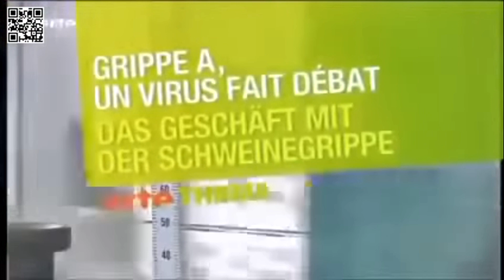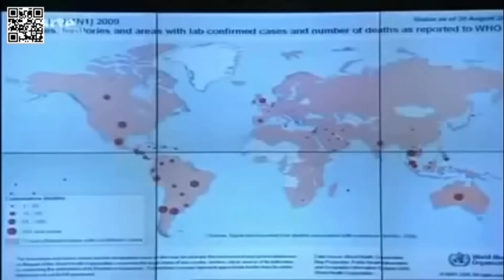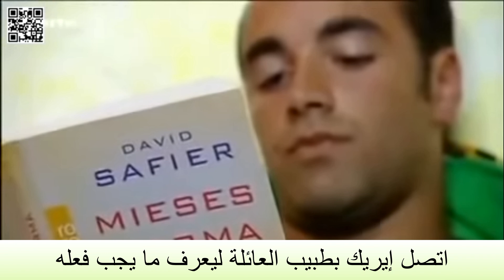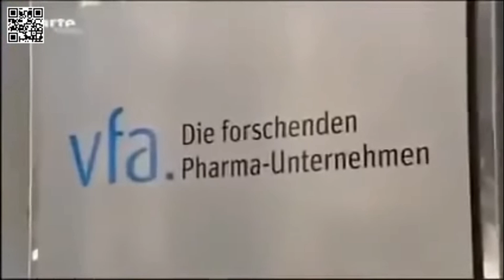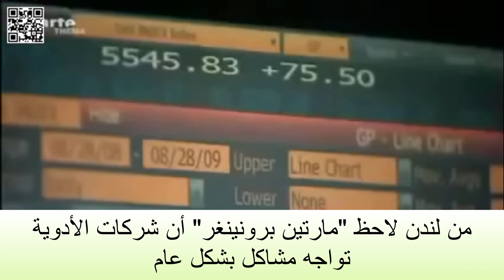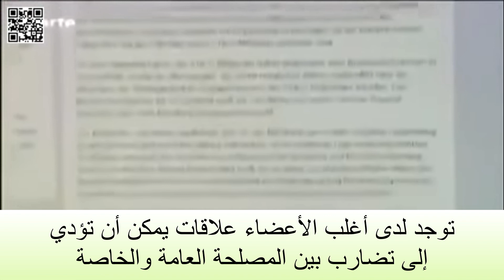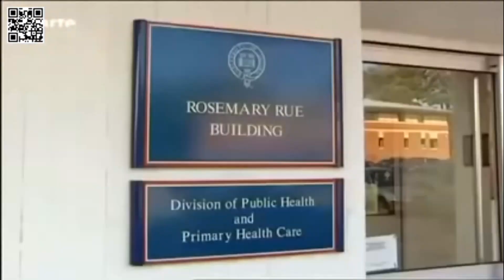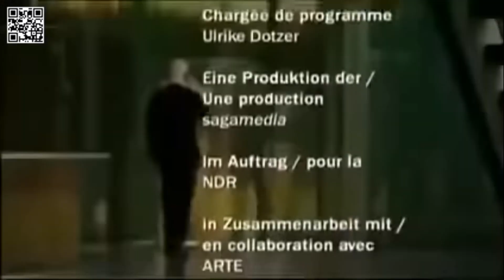الرابحون من الخوف - التجارة بإنفلونزا الخنازير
يتناول هذا الفيلم الوثائقي من عام 2009 فترة تفشي وباء إنفلونزا الخنازيرمن خلال الأسئلة التالية
لماذا غيرت منظمة الصحة العالمية المعايير المعتمدة لإعلان حالة الوباء؟
ماهو دور شركات الأدوية فيما حصل؟

ما طبيعة العلاقة بين لوبي شركات الدواء ومنظمة الصحة العالمية والحكومات؟
ما مدى نفوذ صناعة الدواء وشركاتها لدى الحكومات وصانعي القرار السياسي؟